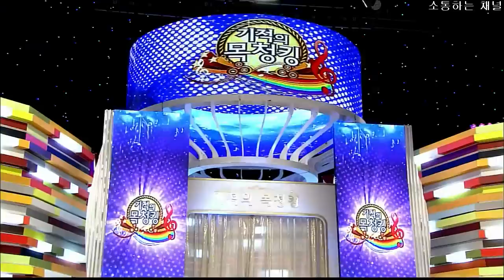스타킹-기적의목청킹(209회)_01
놀라운 대회 스타킹(209회) 방영일 : 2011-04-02

제작진 연출 배성우, 정효민

진행 강호동

놀라운 대회 스타킹(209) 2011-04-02

▣ 프로그램 : SBS 놀라운 대회 [스타킹(Star King)]
▣ 방송일시 : 2011년 4월 2일 (토) 오후 6 : 30 ~ (90분간)
▣ 패 널 : 인순이, 김병세, 조혜련, 문희준, 천명훈, 팀, 정시아, 쥬얼리(하주연,김은정,박세미,김예원), 안영미, 이 특, 이성민, 마이티마우스(상추,쇼리J), 2AM(정진운,이창민), 엠블랙(지오,이준), 씨크릿(한선화,전효성), 김재경(레인보우), 인피니트(남우현,이성종), 걸스데이(민아,혜리)※특별출연: 조홍경, 전수경, 권순동, 배재철, 조재현

기적의 목청~킹! 대망의~ 중간점검!
갑작스런 위기 속에서 노래하는 기적은 일어날 것인가?!
국내 최정상급 멘토들과 함께 다시 일어선 목청~킹!!
짜릿한 감동과 전율의 무대! 바로 지금~ 펼쳐집니다!

# 대국민 프로젝트 '기적의 목청킹', 최고 보컬트레이너 조홍경, 난관봉착?! 지금까지 이런 학생들은 없었다!! 각기 다른 증상의 혹독한 음치 훈련기!!
- "당신으~은↗" 화제의 창법 멸종?! 불운의 전도사 김성조, 음치탈출?!
바이올린 연주로 이미지 대변신?! 궁극의 '음성 세탁' 비법도 대공개!!
- 원조 감성돌 2AM이 떴다! "음치 2AM, 너넨~ '죽어도 못 고쳐♬'"?!
4인 4색 음치2AM!! 이젠 노래하고 싶어요!! 2달 간 '끽끽'댄 사연?!
- 쌍둥이 엄마 김아영, 폭탄 고백! "목청킹 출연하고 후회했어요..."
몰라보게 달라진 목소리의 비밀은?! 어린 천사들과 함께한 감동까지!!

스타킹-기적의목청킹(209회)[SBS]_01